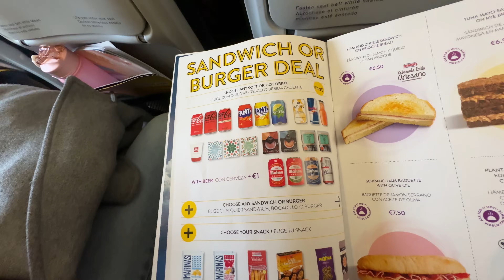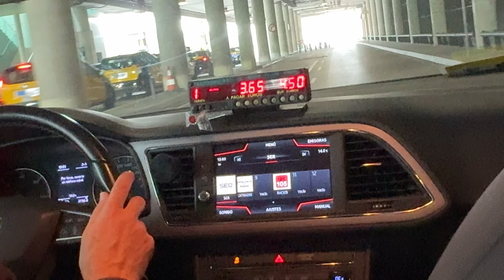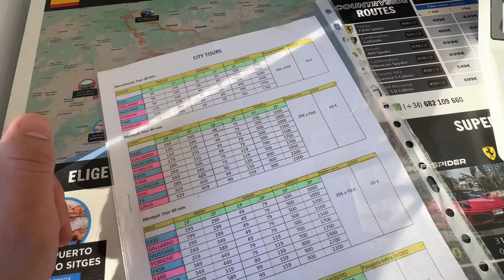SPAIN POLICE STOPPED - MUNICH to BARCELONA !! 🇩🇪🇪🇸😍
➡ Yadious